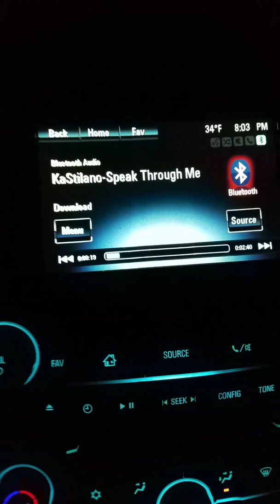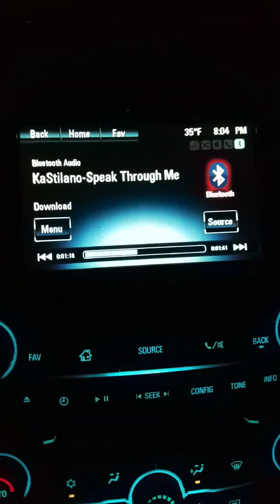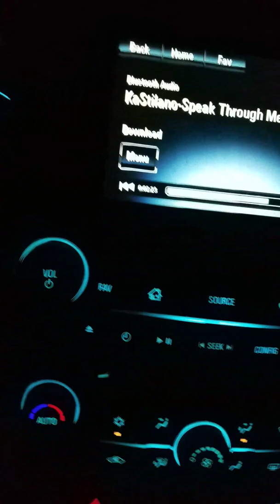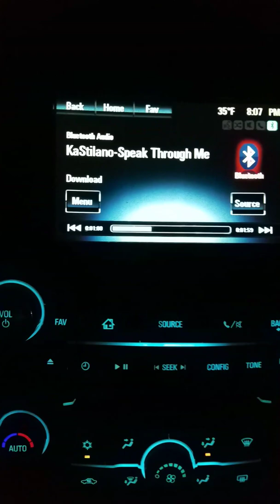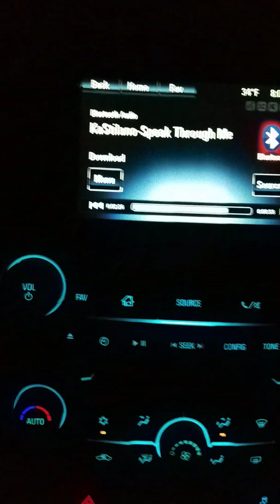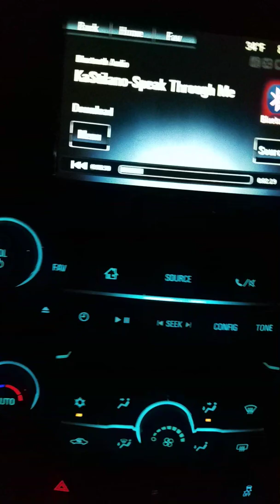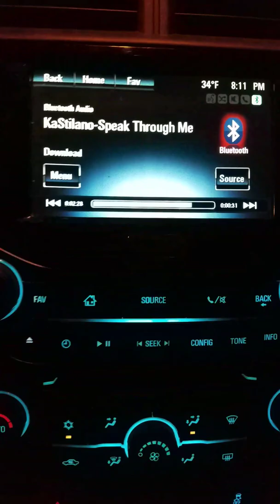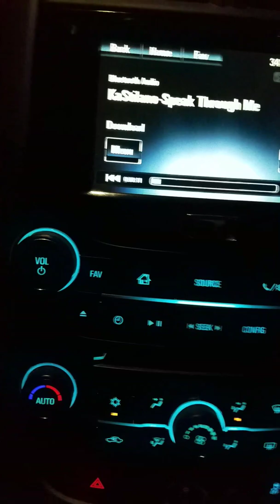TMZ declares Tekashi 69 a hero saying snitching pays off 😧😧😧